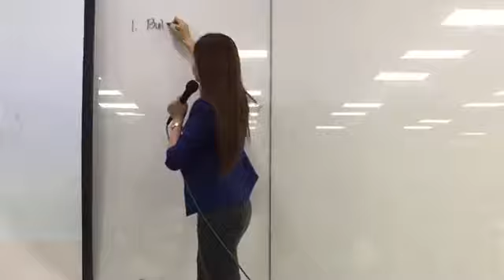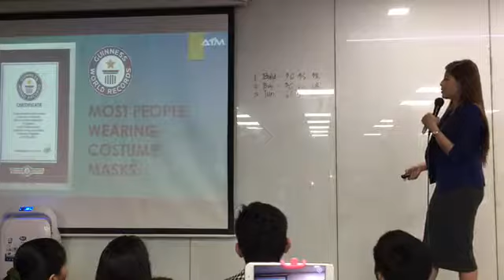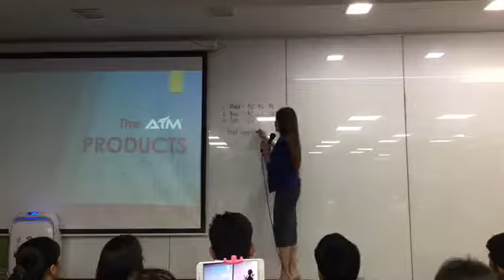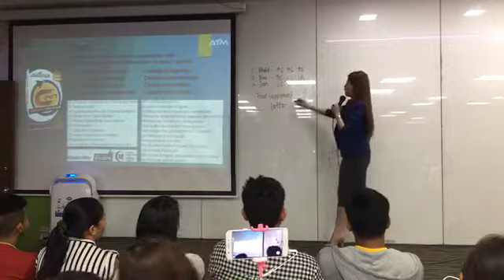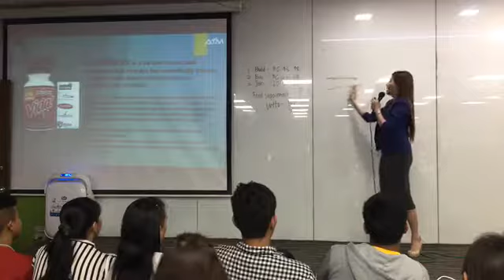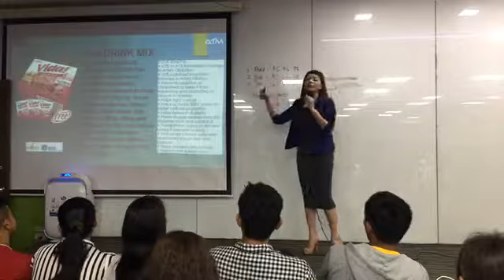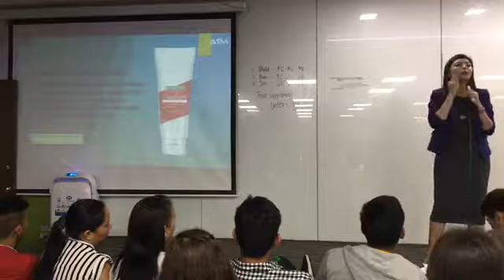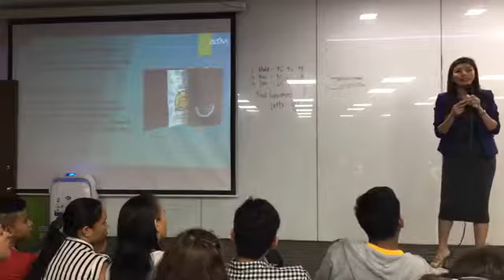AIM Global FULL OPP BY MICHELLE GO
Demo OPP by MICHELLE GO.